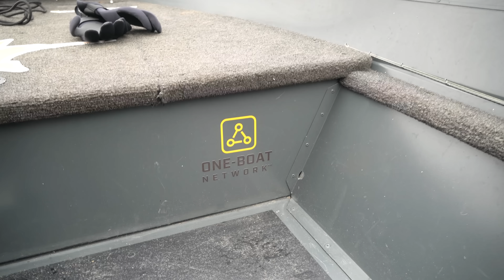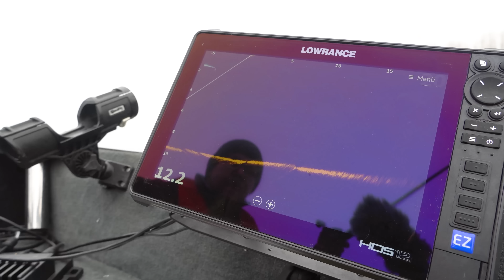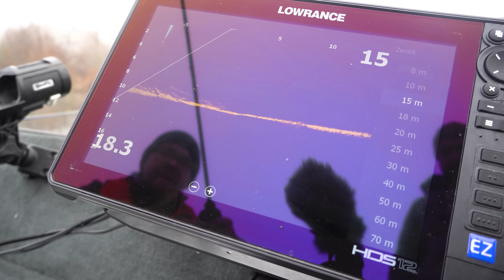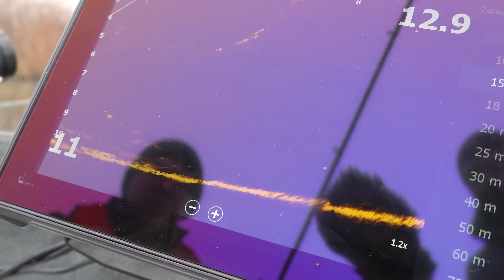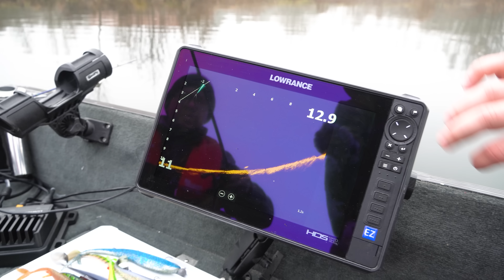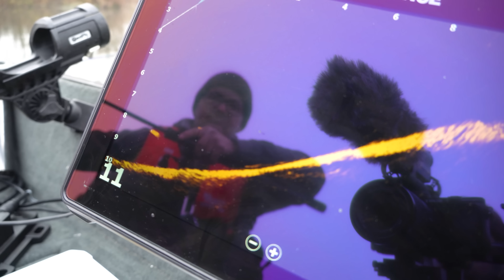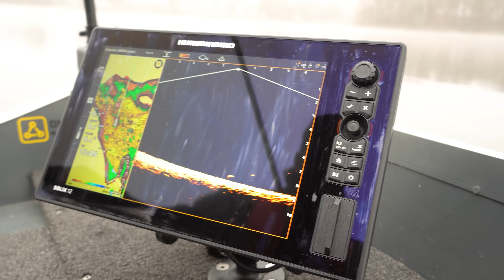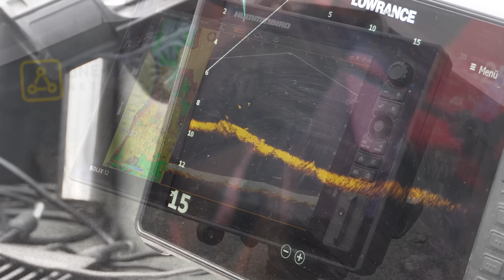Auf dem Wasser - Echolot Live-Systeme in der Praxis - MEGA Live vs. Live Scope vs. Active Target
In einer lockeren Runde präsentiert Echolotexperte Tim Adrychowski gemeinsam mit Rene Galbarsch und Alex Friesen (Echolotzentrum Test Team), sowie Henrik Zeppenfeld (Technik Fürs Boot/Humminbird Deutschland) auf dem Wasser die aktuellen Live-Systeme von Humminbird, Garmin und Lowrance.
Und wie kann man so ein System am besten präsentieren? Genau, beim Angeln! Deshalb ging es bei arktischen Temperaturen für uns auf unser Hausgewässer um zu schauen wie sich die Systeme in der Praxis verhalten.
Im Einsatz sind:
- Humminbird Solix G3 mit Mega Live
- Lowrance HDS 12 Live mit Active Target
- Garmin GPSMAP 923xsv mit LiveScope

Kleiner Tipp: Bis ganz zum Ende schauen. Da sind noch witzige Outtakes drin ;-)

Fragen? Beratung? Sie haben 3 Möglichkeiten:
2. Besuchen Sie unseren riesigen Showroom in der Nähe von Paderborn
3. Besuchen Sie eine unserer Websites

EZ & EZ-Discount sind offizielle autorisierte Fachhändler für Lowrance, Simrad, Humminbird, Garmin, Raymarine und beziehen die Geräte aussschließlich über deutsche Vertriebswege